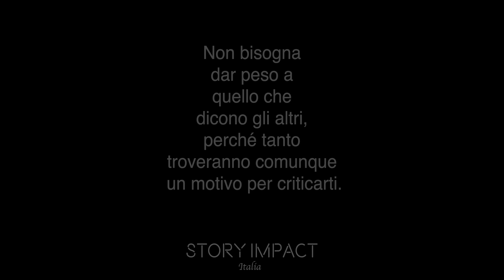Si lascia condizionare dalle critiche delle persone, capirà qualcosa di importante!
Storia d'impatto 🔥
Simona Rubino  ha un messaggio per te : Non bisognerebbe dar peso a ciò che dicono gli altri, tanto, troveranno comunque un modo per criticarti...
Non sei il solo, la sola a ricevere giudizi ogni giorno... ogni giorno c'è qualcuno che critica qualcun altro o qualcosa... perciò, perchè dare valore a qualcuno che critica solo per il gusto di farlo? Non spetta a nessuno giudicare se non a noi stessi!

Crediti:
Attori:
Daniela Fazzolari
Luca Venditti
Cristina Sansa
Cristiano D'Alterio